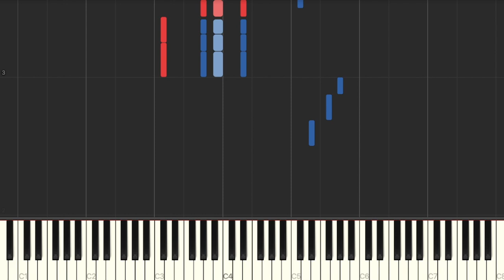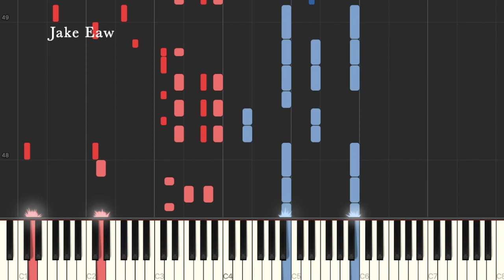Blue Period Op - EVERBLUE by Omoinotake (Piano Tutorial & Sheet Music)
This is my piano arrangement & Synthesia Tutorial for EVERBLUE by Omoinotake
[Blue Period Opening Song & Sheet Music]

Fall 2021 Anime Season is here and it starts with this great upbeat opening song! Jazz isn't really something I'm good at, so figuring out the chords took a while and I hope I got most of them correct. Throughout the verse and the prechorus, the original song has piano chords playing a certain rhythm - I tried to imitate this in both the right & left hand parts, whilst also playing the vocal melody & bass note. Sometimes, it sounds a little odd to me but I got used to it after a while.